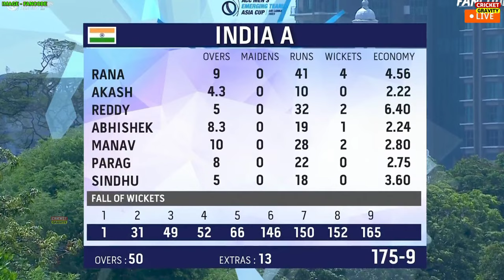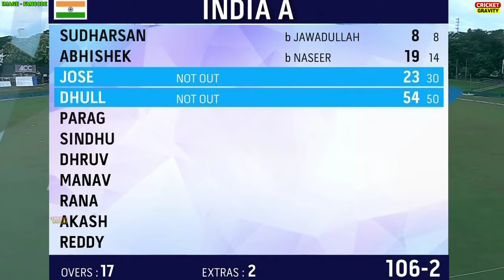India A vs UAE A ACC Emerging Asia Cup 2023 Highlights | IND A vs UAE A Asia Cup Highlights 2023